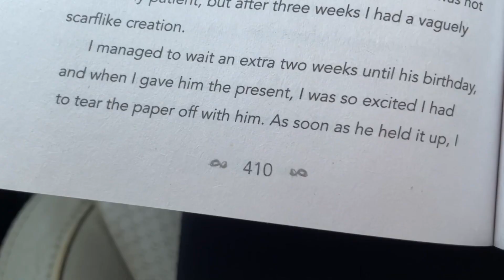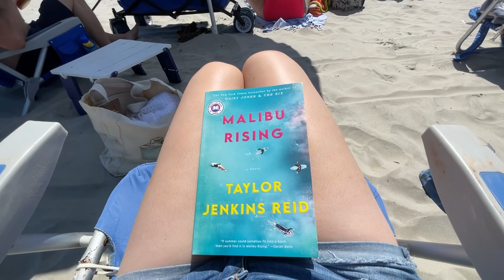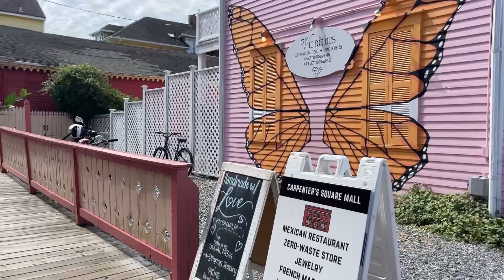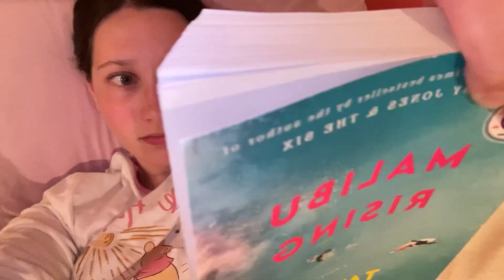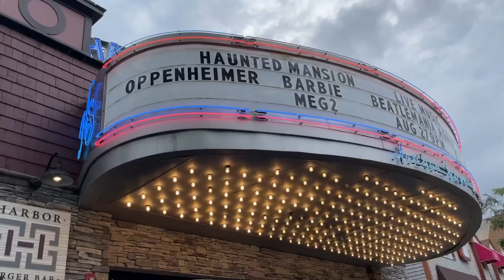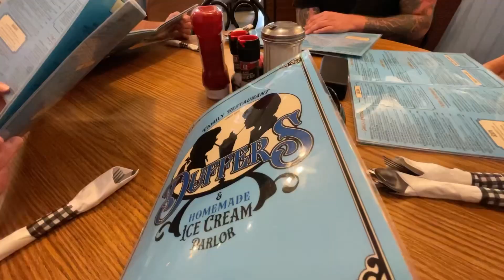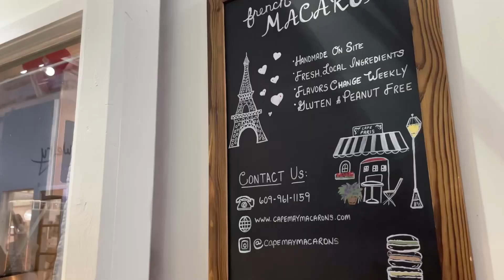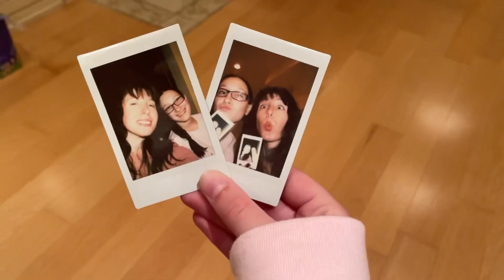Spend a week at the beach with me!! | Wildwood Vlog 2023 | What I read, bought + did! 🤍🌊🫶🏻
Hey everyone! Today’s video is my favorite video to film all year because it takes place over my favorite week of the year. This is the annual Wildwood vlog I upload on my channel every summer! I linked my past Wildwood vlog down below so you can go and watch that for more information if you want to! 🩷